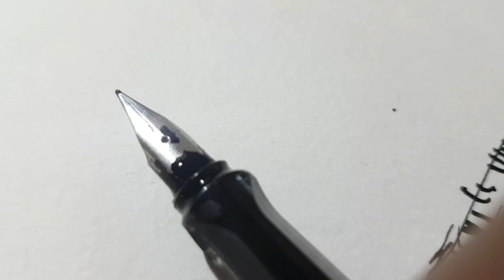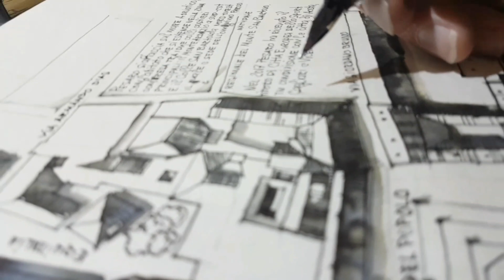Самая популярная среди архитекторов ручка в Европе. плюсы и минусы/ Lamy Safari EF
Консультация по блоггингу
Цена - 100 000 рублей. Созвон в зуме - 2 часа,
рассказываю все фишки набора аудитории
Галерея NFT
Самые эффективные, понятные, доходчивые и простые уроки по скетчингу

Телеграмм канал - все самые актуальные материалы
Поддержать криптой
‌USDT TRC20:‌  bc1qjysg39en8apmxynmk9m2ejrvzju2vk63egm7jd